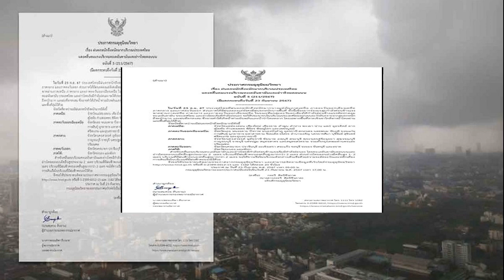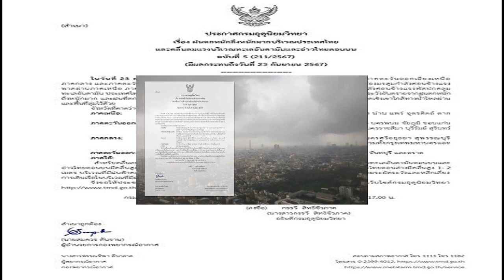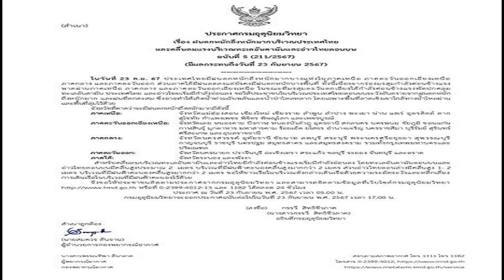ชิน ลิลลี่ ฉลองรัก 10 ปี รูปคู่สวีตเว่อร์ อวยพรหวาน จะรักมากขึ้นทุกวัน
23 ก.ย. 2567
15:04 น.
ชิน-ลิลลี่ ฉลองรัก 10 ปี รูปคู่สวีตเว่อร์ นี่เป็นเพียงจุดเริ่มต้นเท่านั้น แทบรอไม่ไหวที่จะได้ฉลองวันครบรอบแต่งงาน พร้อมอวยพรหวานฉ่ำ จะรักมากขึ้นทุกวัน

เป็นคู่รักในวงการบันเทิงอีกคู่ที่คบหากันมาอย่างยาวนาน สำหรับ ชิน ชินวุฒ และ ลิลลี่ ภัณฑิลา ซึ่งความรักสุกงอมเดินทางมา 10 ปีแล้ว รอวันที่จะได้เห็นงานแต่งของทั้งคู่ไม่ไหวแล้ว โดยทั้งคู่เคยให้สัมภาษณ์ไว้ว่าน่าจะแต่งไม่เกินปีหน้า
ล่าสุดวันที่ 23ก.ย. ทั้งคู่ได้พากันไปสวีตหวาน เนื่องในโอกาสฉลองครบรอบรักที่คบหาดูใจกันมา 10 ปี โดย ลิลลี่ เขียนบรรยายเป็นภาษาอังกฤษไว้ว่า

“Happy 10th anniversary to my number one เสมอต้นเสมอปลาย man @chinchinawut 🤍 It’s hard to believe that 10 years have passed since we first began this incredible journey together. It was one of the most transformative of my life, and you were the best part of it all.

Since those college days, through every late night study session, and every challenge that came our way, you’ve been my constant source of strength and support. Thank you for believing in me even when I doubted myself, for lifting me up when I was overwhelmed, and for being the most loving, patient, and supportive partner anyone could ever wish for. You’ve been there for every triumph and setback, and through it all, we’ve only grown stronger together. Here’s to a decade of love, laughter, and growth, and to the many more beautiful years ahead of us. I’m endlessly grateful for you, and I will love you more and more everyday
“Happy 10th anniversary to my number one เสมอต้นเสมอปลาย @chinchinawut 🤍 ยากที่จะเชื่อว่า 10 ปีผ่านไปตั้งแต่เราเริ่มต้นการเดินทางอันเหลือเชื่อด้วยกันครั้งแรก มันเป็นหนึ่งในความเปลี่ยนแปลงที่สุดในชีวิตของฉัน และคุณคือส่วนที่ดีที่สุดของทั้งหมด

ตั้งแต่สมัยวิทยาลัยเหล่านั้น ตลอดช่วงเรียนตอนดึกทุก ๆ ครั้ง และทุกๆ ความท้าทายที่เข้ามา คุณเป็นแหล่งที่มาของความแข็งแกร่งและการสนับสนุนของฉัน ขอบคุณที่เชื่อมั่นในตัวฉันแม้ในยามที่ฉันสงสัยในตัวเอง ที่คอยยกฉันขึ้นในวันที่ฉันรู้สึกตื้นตัน และเป็นคู่ชีวิตที่รัก อดทน และสนับสนุนมากที่สุดเท่าที่ทุกคนสามารถปรารถนาได้ คุณอยู่ที่นั่นสําหรับทุกชัยชนะและความล้มเหลว และผ่านมันมาทั้งหมด เราเพียงเติบโตขึ้นอย่างแข็งแกร่งขึ้นด้วยกัน นี่คือทศวรรษแห่งความรัก เสียงหัวเราะ และการเติบโต และสําหรับปีที่สวยงามอีกมากมายรอเราอยู่ข้างหน้า ฉันรู้สึกขอบคุณคุณอย่างไม่มีวันสิ้นสุด และฉันจะรักคุณมากขึ้นทุกวัน
ด้าน ชิน โพสต์ไว้ว่า “Happy 10 Years Anniversary to us! I can’t believe it’s been a decade! But it’s only the beginning! We went through a lot like A LOT!! Ups and downs but you never gave up on us and i promise the same. I cant express how proud i am of you and who you have grown to be, not only as lover, friend but as an incredible woman. Thank you for being the loving, caring, most supportive partner anyone could ask for. I feel like there are so many more chapters we will write together coz i feel like this is only Chapter 1. I cant wait to celebrate our next anniversary at our “HOME”. I love you and will continue to love you for eternity. That is my PROMISE!
“สุขสันต์วันครบรอบ 10 ปีของเรา! ฉันไม่เชื่อเลยว่าเวลาจะผ่านไปถึง 10 ปีแล้ว! แต่นี่เป็นเพียงจุดเริ่มต้นเท่านั้น! เราผ่านอะไรมาเยอะมาก!! มีทั้งขึ้นและลง แต่คุณไม่เคยยอมแพ้ และฉันสัญญาว่าจะทำเช่นเดียวกัน ฉันไม่รู้จะอธิบายยังไงว่าฉันภูมิใจในตัวคุณมากแค่ไหน และคุณเติบโตขึ้นมาเป็นคนแบบไหน ไม่ใช่แค่ในฐานะคนรัก เพื่อน แต่ในฐานะผู้หญิงที่น่าทึ่ง ขอบคุณที่เป็นคู่หูที่เปี่ยมด้วยความรัก ความห่วงใย และการสนับสนุนที่ดีที่สุดที่ใครๆ ก็ต้องการ ฉันรู้สึกว่ายังมีบทอีกมากมายที่เราจะเขียนร่วมกัน เพราะรู้สึกว่านี่เป็นเพียงบทที่ 1 เท่านั้น ฉันแทบรอไม่ไหวที่จะฉลองวันครบรอบแต่งงาน ครั้งต่อไปที่ “บ้าน” ของเรา ฉันรักคุณและจะรักคุณตลอดไป นั่นคือคำสัญญาของฉัน!